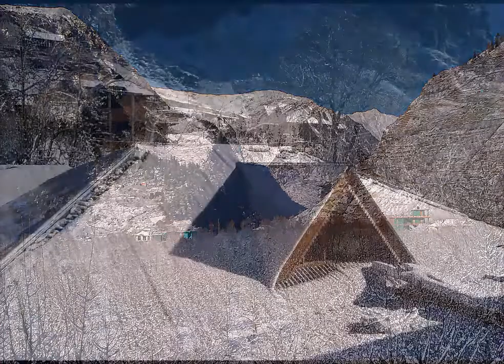Glimpses of snowfall at Kinnaur during past years (Heavy snowfall 2013)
The “Queen of Hills” was witness to the record breaking single day highest snowfall in the month of January in the last eight years and so did the problems.
In 2013, 24 hours, there was 38.6 cms of snow recorded making it a record breaking single day snow after 2004 in the month of January.
The January of 2004 had recorded a 38.6 cm snow in a single day.